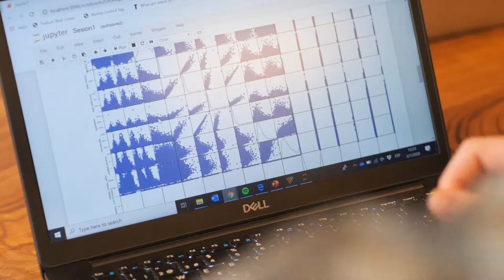AI Saturdays Asturias | 1ª Edición | Highlights